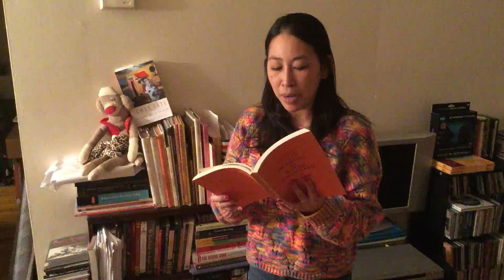Daily Poem - April 24, 2021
Burning in Water, Drowning in Flame by Charles Bukowski